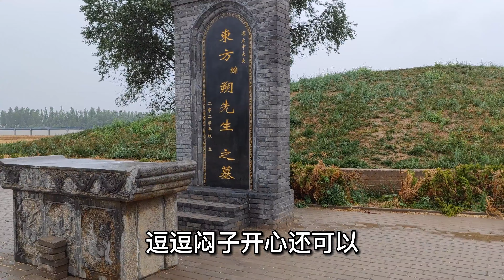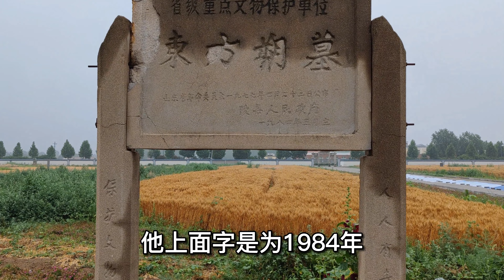山东田里的东方朔墓，被德云社供奉在后台，他真的一年换一回妻吗